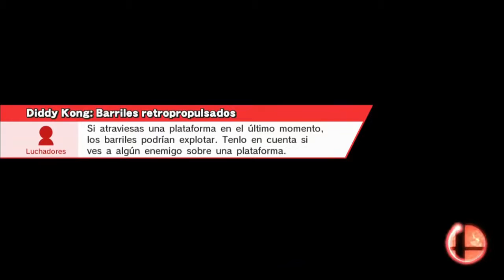Super Smash Bros for WiiU. | #14- Link.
Friencode 3DS:  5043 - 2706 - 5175